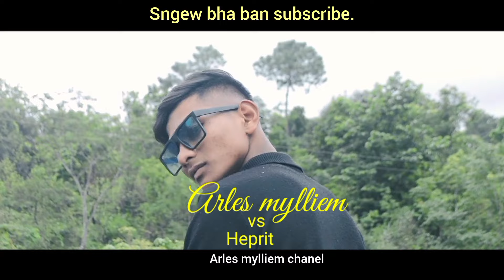UMMAT NEW SAD STORY TRAILER RELEASE ON